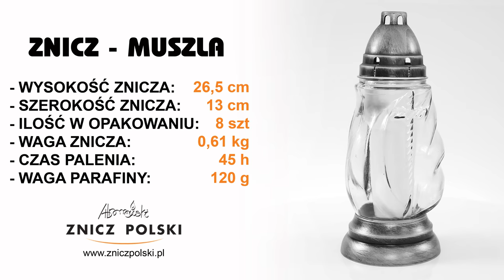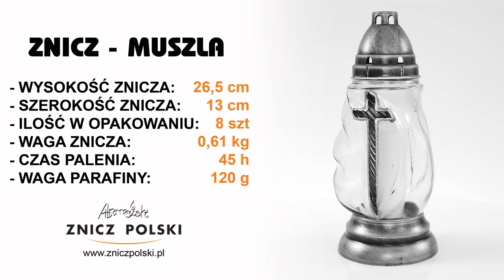Producent zniczy nagrobkowych i wkładów przedstawia skromny lampion MUSZLA SILVER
SKLEP FIRMOWY
ZNICZ POLSKI WYTWÓRNIA ZNICZY
05-310 KAŁUSZYN ul. Mostowa 82